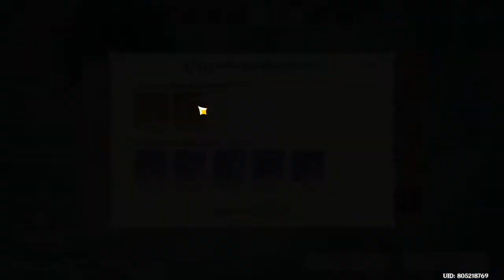Genshin Impact Day 2 กิจกรรม สมบัติที่สาบสูญ Lost Riches Event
medium day stream game:
                     honkai impact
                     genshin impact
                 princess connect redive
medium night stream game:
                   rov
!แทง ยู ฟอร์ รีด!